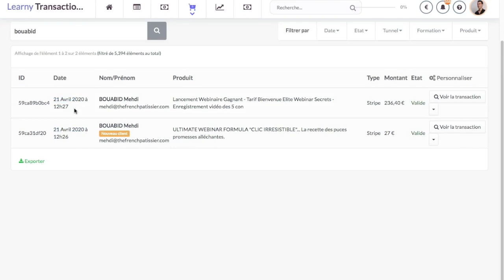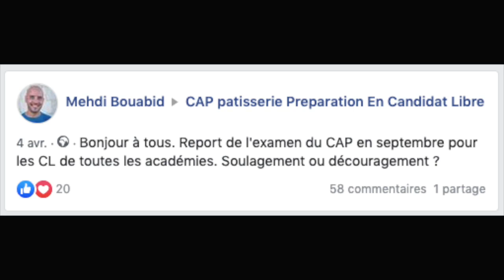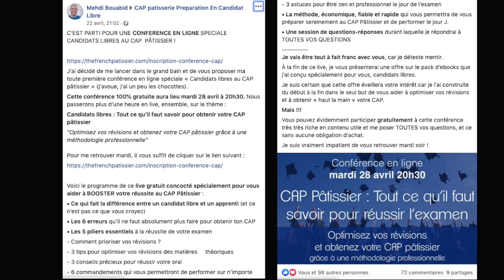[Etude de Cas] Comment Mehdi a lancé son 1er webinaire en 30 jours et obtenu 500 inscrits sans pub.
Si tu souhaites implémenter plus rapidement et accélérer tes résultats, nous avons un programme d'accompagnement personnalisé spécifiquement conçu pour ça.

Si tu sens que c'est le moment pour toi de te faire accompagner pour débloquer ta croisance, réserve une Session de Stratégie avec un coach de l'équipe :